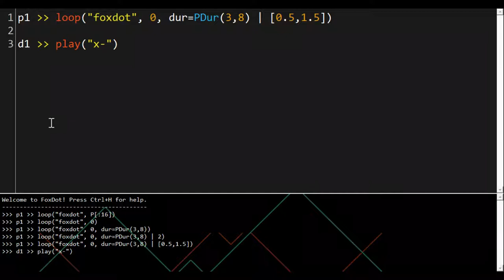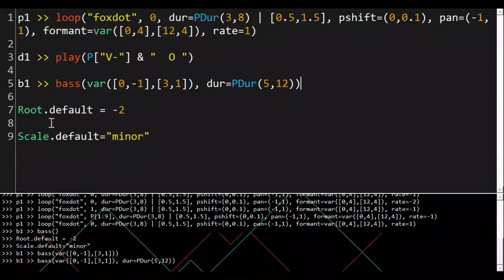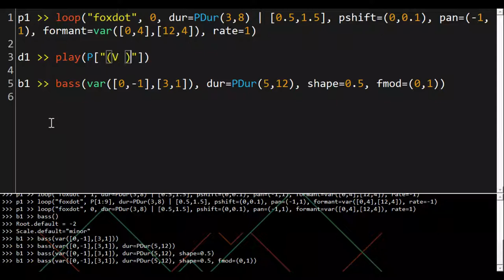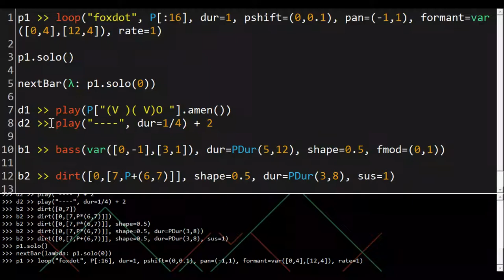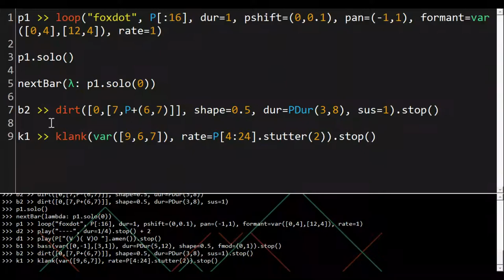FoxDot "Loop" synth demo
Playback audio files or step through them beat by beat. Demo of the new "loop" synth that extends FoxDot to include larger files and how you might implement your own file.